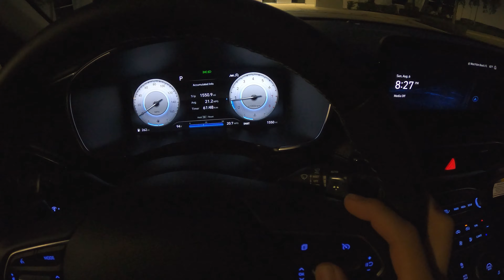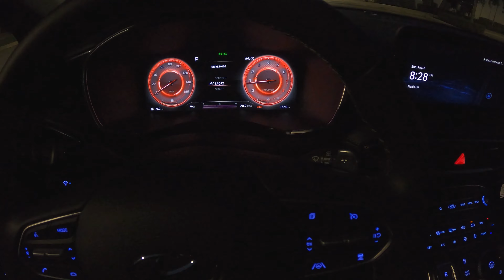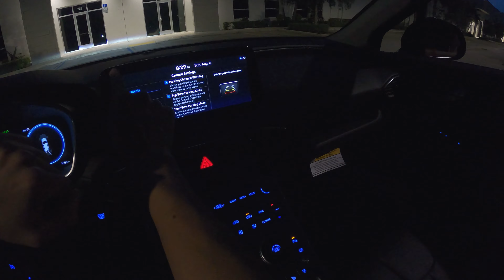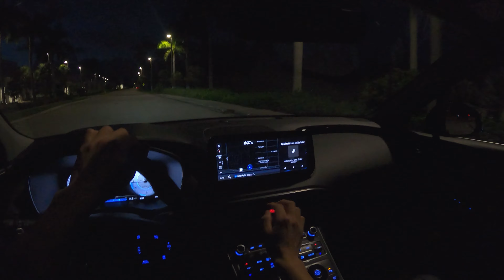2023 Hyundai Santa Fe Limited 2.5T - POV Night Drive 4K (Binaural Audio) Harman Kardon Sound System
EXTERIOR COLOR - Twilight Black

FUEL TANK - 18.8 Gallons Regular Unleaded

ENGINE - 2.5L 4cyl Turbo

0:00-0:28 Startup
0:28-1:00 Walkaround
1:00-1:32 Hazard Lights
1:32-1:50 Trunk
1:50-2:50 Interior Lighting
2:50-3:20 Digital Gauge Cluster | Drive Modes
3:20-3:42 Infotainment
3:42-4:00 Climate Controls
4:00-4:30 Reverse Camera
4:30-4:55 Seatbelt Warning
4:55-11:20 Sport Mode Drive
11:20-13:24 12 Speaker Harman Kardon Premium Audio
13:24-13:51 Wrap | Exterior View
13:51-14:01 Please Subscribe